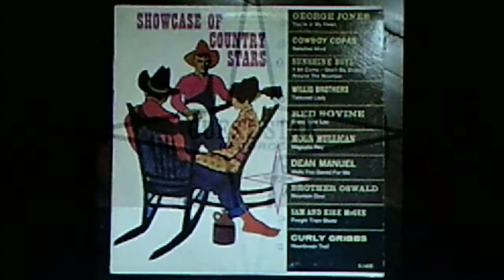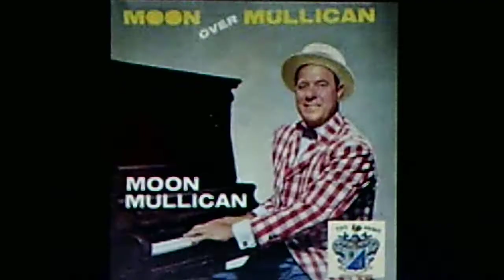Moon Mullican, piano: "Magnolia Rag" (ca. 1950s)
Source: vinyl 1964 GUEST STAR LP, "Showcase of Country Stars", G-1426